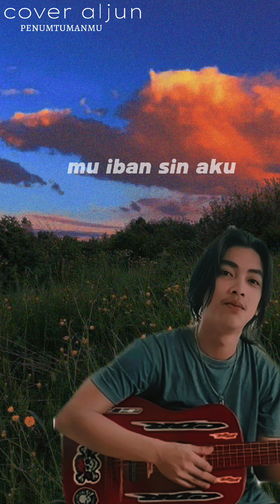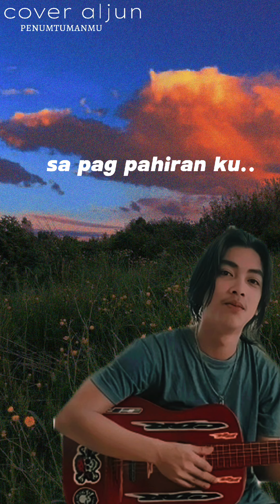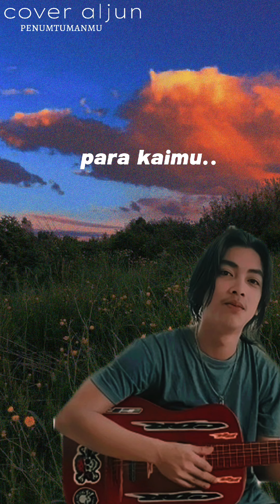penumtumanmu cover by (aljun)